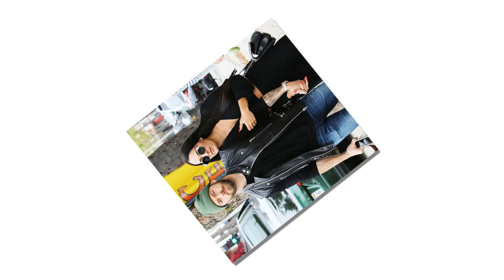Nikki Bella revealed her 23-week pregnancy is often harassed by ex John Cena